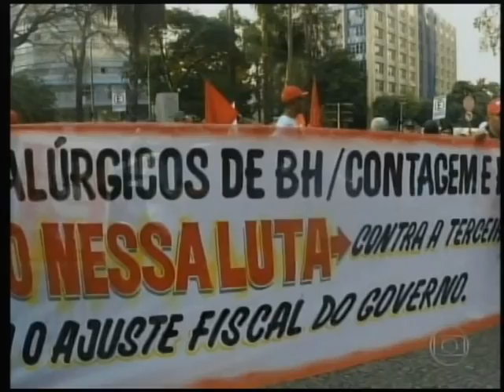Bom dia Brasil - 21/08/2015